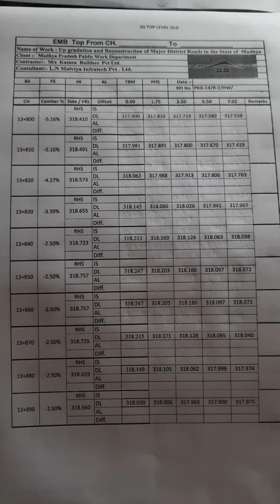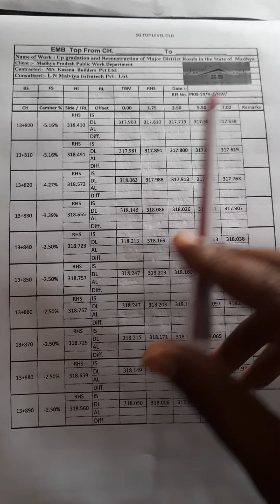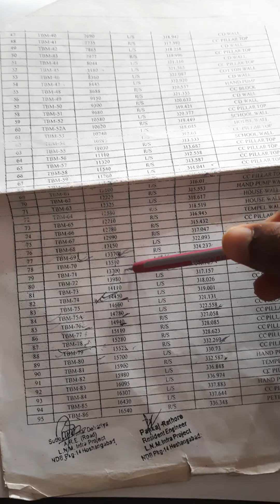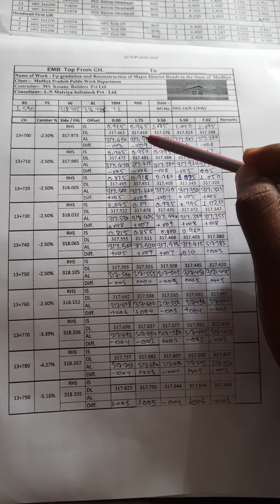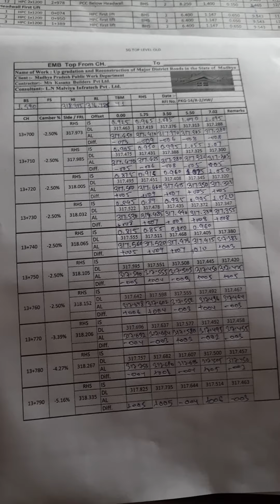LEVEL SHEET FILLING PROCESS OF ROAD LAYERS